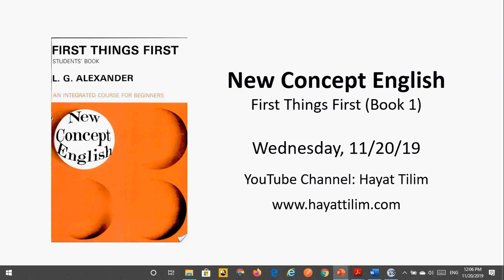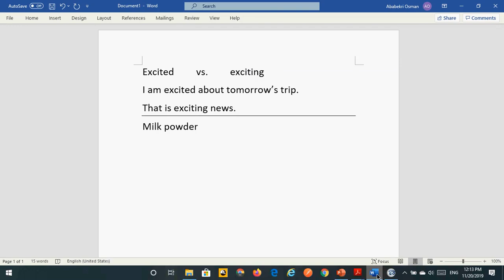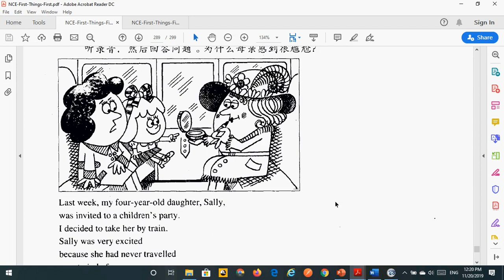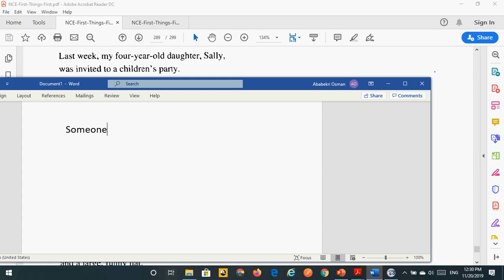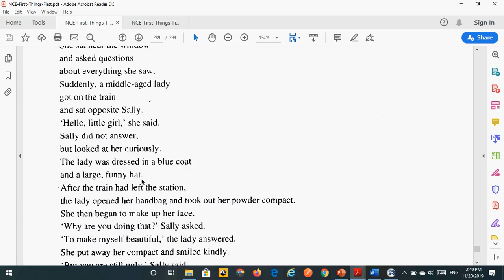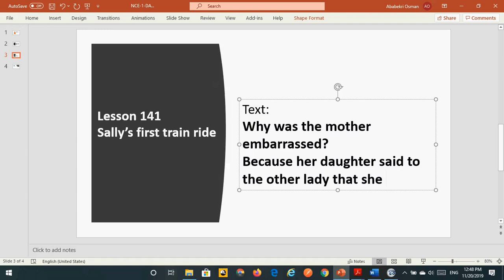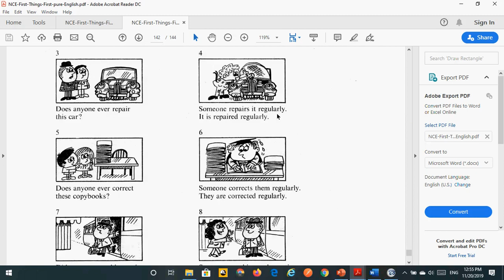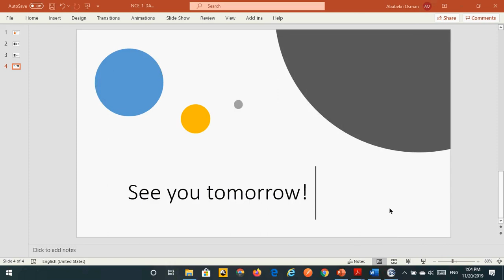New Concept English - Book 1 - Lessons 141, 142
Eger kitap, materiyal setiwalmaqchi bolsingiz, sizge munu kitap, materiyallarni tewsiye qilimiz.